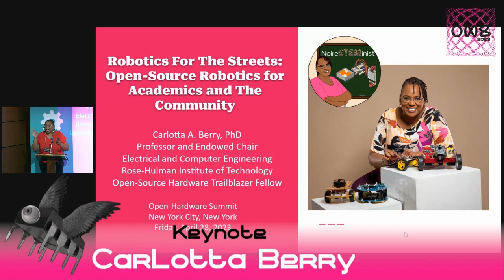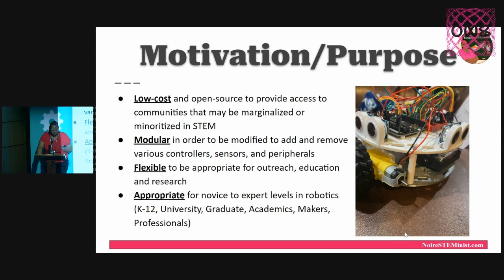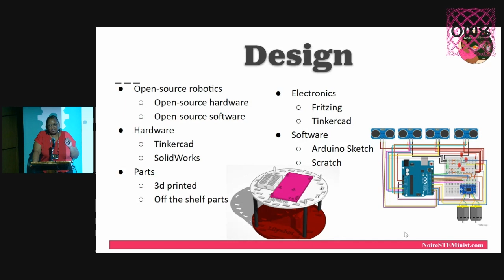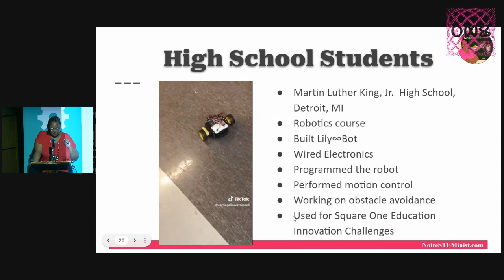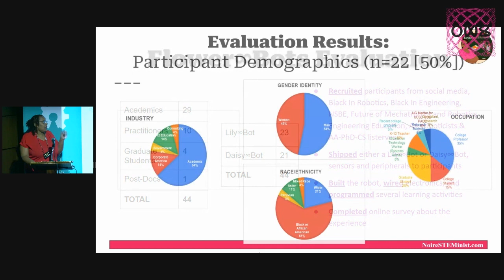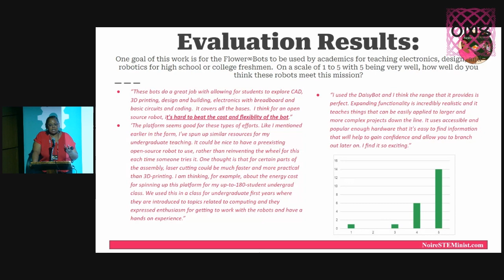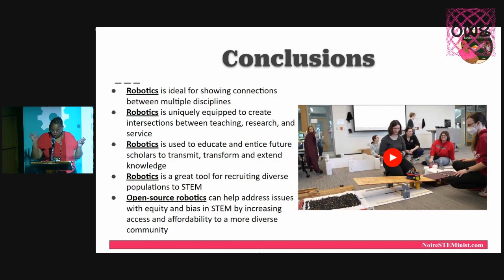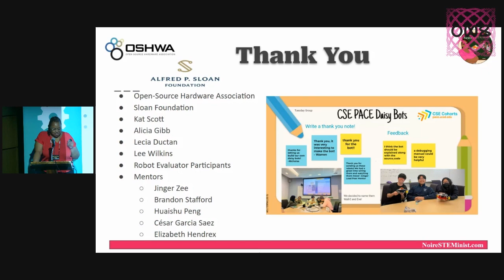Carlotta Berry: Robotics for the Streets: Open-source robotics for academics and the community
Keynote Presentation

Video from the 2023 Open Hardware Summit, held in New York City on April 28 and 29th.

More information about the Summit, and about the Open Source Hardware Association, can be found here: